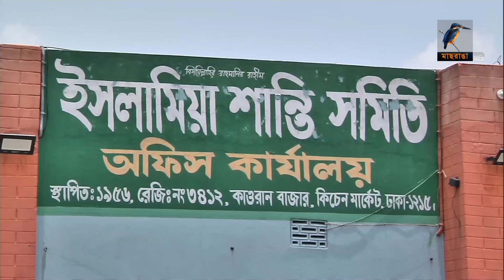ডলারের অস্থিরতায় তেলের দাম আরও বাড়তে পারে আশঙ্কা করছে এফবিসিসিআই।